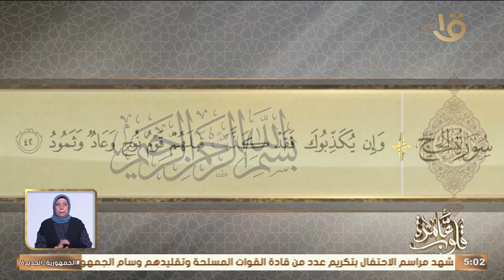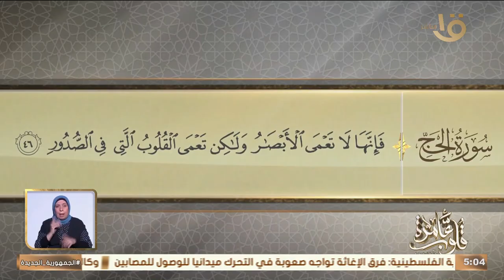التفسير الموضوعي لسورة الحج الأيات 42-46 " من جهود العلماء في خدمة الحديث الشريف" مع د. نادية عمارة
قلوب عامرة | التفسير الموضوعي لسورة الحج الأيات 42-46 " من جهود العلماء في خدمة الحديث الشريف" مع د. نادية عمارة